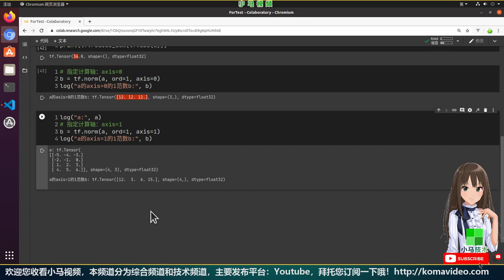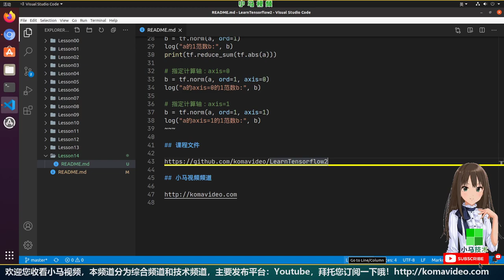【Tensorflow 中文入门使用教学】1范数的计算 - tf.norm, tensorflow2 p.14